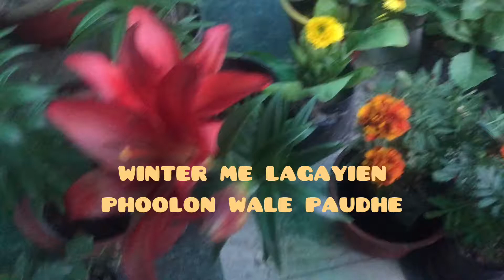Names of all Winter flowers for your garden